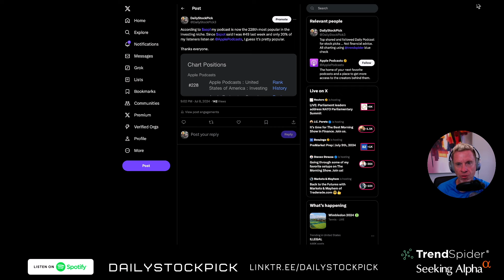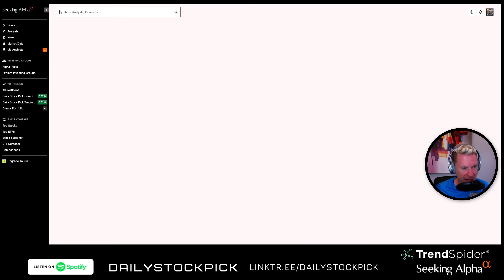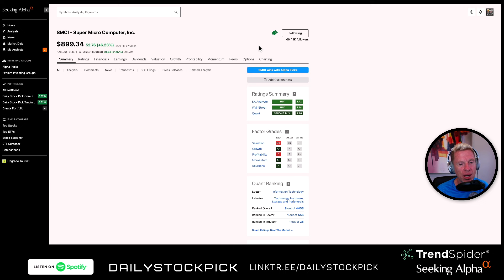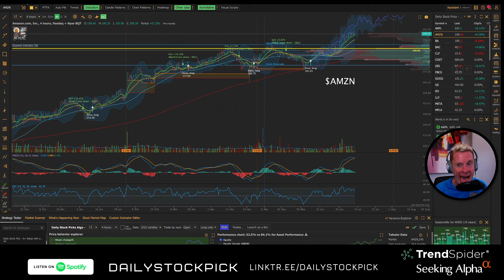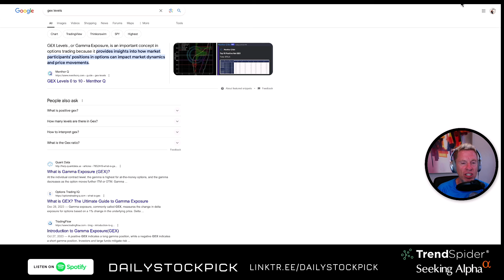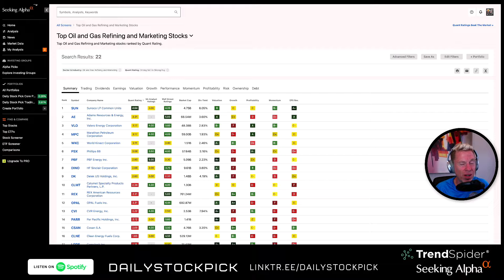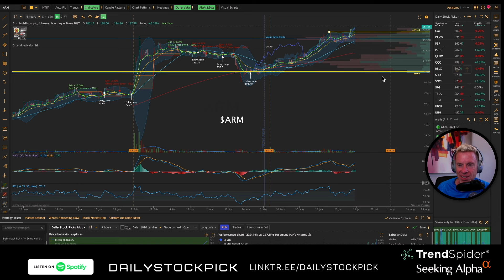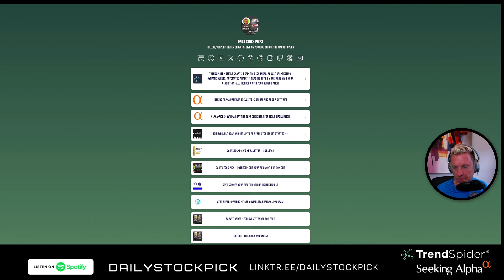Buy $AMZN now - $ZAPP up over 100% - how to trade it - $NVDA still has upside - $QQQ $ANF $RBLX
$ZAPP - up 100% - how to trade it
$SMCI
$NVDA still has room to go up
$AMZN - why should you buy under $200 now?
$AAPL - new price target
$ANF or $NVDA? Which is better?
$RBLX filled the $40 gap
$BAC support

⁠⁠⁠⁠⁠⁠SEEKING ALPHA PREMIUM⁠⁠⁠⁠⁠⁠ - my $50 off coupon for a limited time - ⁠⁠⁠⁠⁠⁠

⁠⁠⁠⁠⁠⁠⁠Watch this episode on YouTube with video⁠⁠⁠⁠⁠⁠⁠⁠ to see how Steve from ⁠⁠⁠⁠⁠⁠⁠⁠Seeking Alpha⁠⁠⁠⁠⁠⁠⁠⁠  uses the tool to navigate on picking stocks.

1) My 4 hour algorithm
2) 65 Min algorithm to day trade with
3) Custom watch lists
4) Custom Scanners to find entries

I collaborated with My Weekly Stock on a VERY timely FREE newsletter - When to Sell - ⁠⁠⁠⁠⁠⁠⁠⁠⁠⁠⁠⁠⁠⁠⁠⁠⁠⁠⁠

⁠⁠⁠⁠⁠⁠⁠⁠⁠⁠⁠⁠⁠⁠⁠⁠⁠⁠⁠⁠⁠⁠⁠⁠⁠⁠⁠⁠⁠⁠Seeking Alpha Premium⁠⁠⁠⁠⁠⁠⁠⁠⁠⁠⁠⁠⁠⁠⁠⁠⁠⁠⁠⁠⁠⁠⁠⁠⁠⁠⁠⁠⁠⁠ and my paid newsletter have FREE 7 day trials

⁠⁠⁠⁠⁠⁠⁠⁠⁠⁠⁠⁠⁠⁠⁠⁠⁠⁠⁠⁠⁠⁠⁠⁠⁠⁠⁠⁠⁠⁠Sign up for Webull and get free stocks like I did ⁠⁠⁠⁠⁠⁠⁠⁠⁠⁠⁠⁠⁠⁠⁠⁠⁠⁠⁠⁠⁠⁠⁠⁠⁠⁠⁠⁠⁠⁠⁠⁠⁠⁠⁠⁠⁠⁠⁠⁠⁠⁠⁠⁠⁠⁠⁠⁠⁠⁠⁠⁠⁠⁠⁠⁠⁠⁠⁠⁠⁠⁠⁠⁠⁠⁠⁠⁠⁠⁠⁠⁠⁠ ⁠⁠⁠⁠⁠⁠⁠⁠⁠⁠⁠⁠⁠⁠⁠⁠⁠⁠⁠⁠⁠⁠⁠⁠⁠⁠⁠⁠⁠⁠⁠⁠⁠⁠⁠⁠⁠⁠⁠⁠⁠⁠⁠⁠⁠⁠⁠⁠⁠- I'm rebuilding my portfolio

NOTES